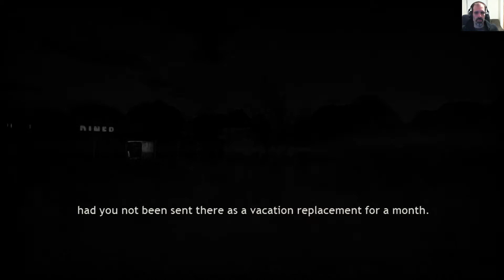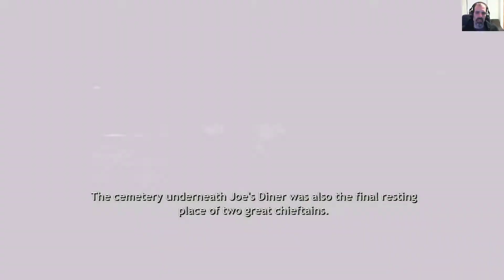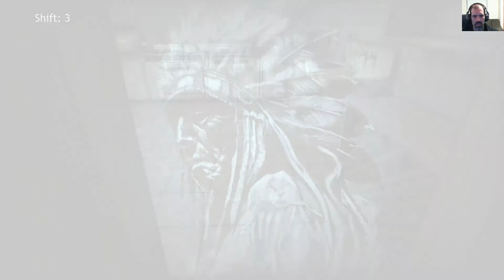Steam Cleaning - Joe's Diner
Cleaning up after terrible customers as quietly as possible is a weak plot setup from the start, mixing in some casual racism and busy work doesn't help the formula at all.